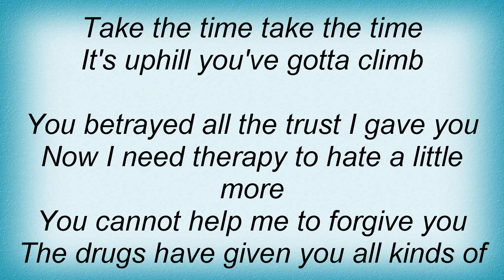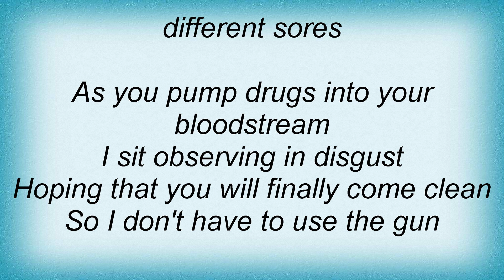Silverchair - Learn To Hate Lyrics